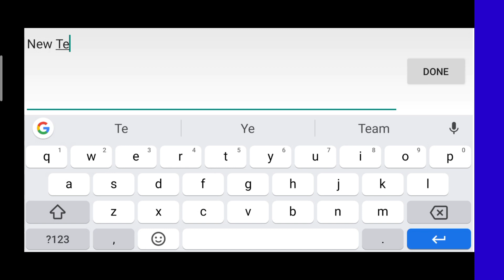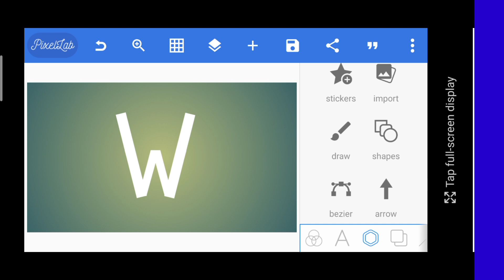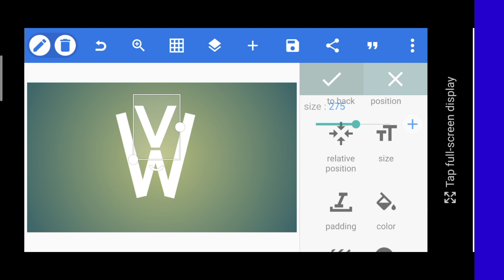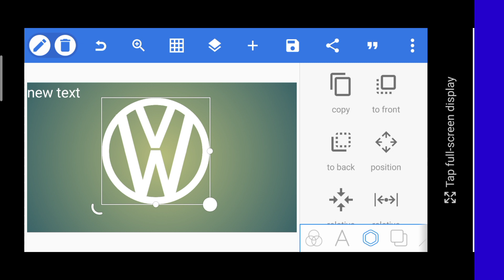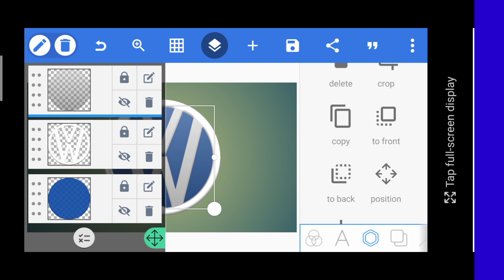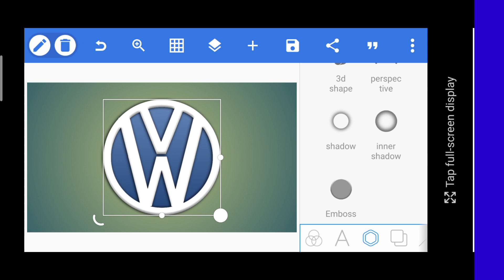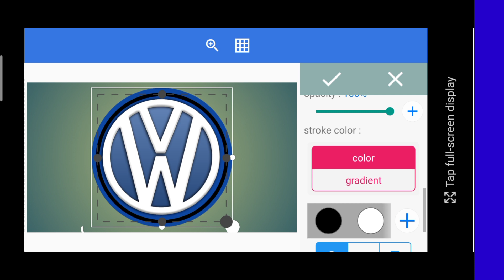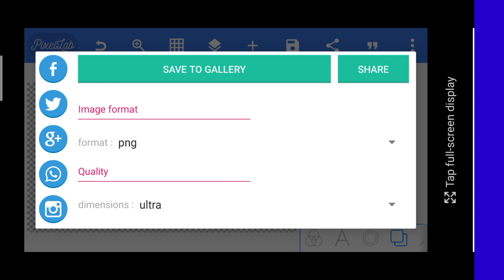Volkswagen logo VW Tutorial membuat logo mobil menggunakan Pixellab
Dalam kesempatan kali ini mimin membuatkan tutorial bagaimana cara membuat logo mobil VW (Volkswagen dengan menggunakan aplikasi pixellab ..aplikasi pixellab tersebut bisa teman-teman unduh secara gratis di google play store..
Tonton video nya sampai selesai tahap demi tahap nya agar kalian bisa memprakek kannya bagaimana cara membuat logo VW (Volkswagen) dengan mudah.